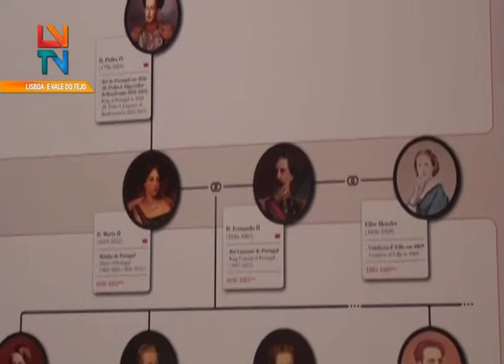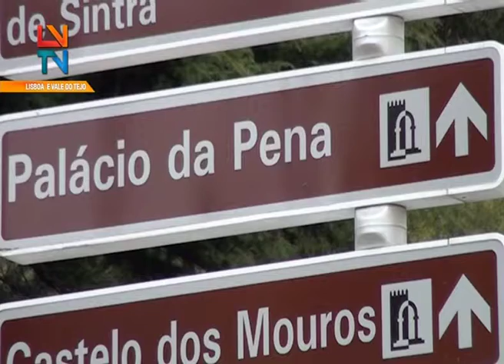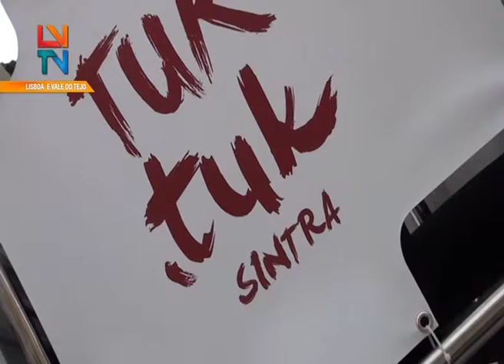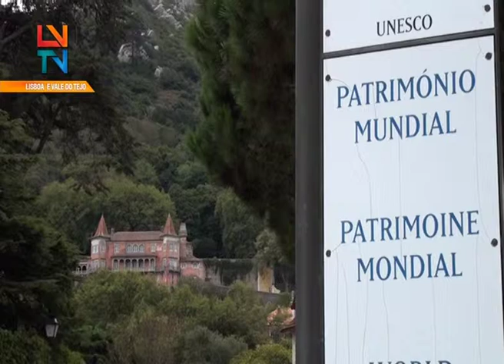Localvisão TV - Sintra Das Lendas